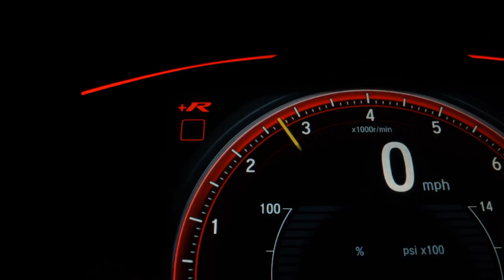PEUGEOT 207 - 2011 - Guarulhos/SP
OBS: NO ESTADO SEM GARANTIA

- Veículos de alta qualidade, revisados e periciados:
- Parcelamos no cartão de crédito em até 24x ( Precisa ter o limite da parcela. )

Dados do Veículo
Veículo: PEUGEOT / 207 1.6 XS PASSION 16V
Ano: 2010/2011
Combustível: FLEX
Portas: 4 PORTAS
Câmbio: Manual
Cor: PRETA
KM: 215.000

✅ Air Bag
✅ Alarme
✅ Ar Condicionado
✅ Direção Hidráulica
✅ Freio ABS
✅ Rodas de Liga Leve
✅ Travas Elétricas
✅ Vidros Elétricos